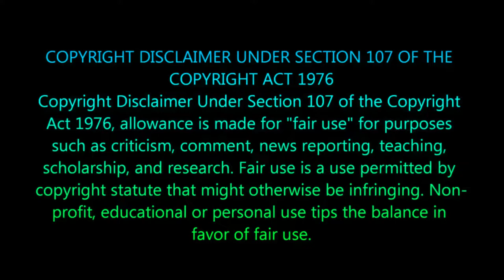VLOG 32 | This is a @Bostirchelepocha Vlog | waylay vlogs | hi fox Sandip Inside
This is a Bostir Chele Pocha Vlog | waylay vlogs | hi fox

ei video ta sudhu matro mojar jonno banano hoeche so etake seriously na nilei beshi valo hobe, main vlog toh regular dicchii tar sathe vablam erokom kichu deoa jete pare tai dilam. valo lagle pls like koro..

byy